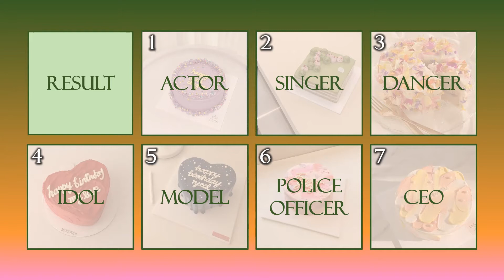LOONA Dating Game [KPOP GAME]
You can comment your thoughts and video requests down below!

Artist: LOONA
Song: Why Not?
Album: [12:00]
BlockBerryCreative, under licence to Kakao M Corp.

Artist: LOONA
Song: So What
Album: [#]

Artist: LOONA
Song: Butterfly
Album: [X X]

Artist: LOONA
Song: Stylish
Album: [+ +]
BlockBerryCreative
Danal Entertainment